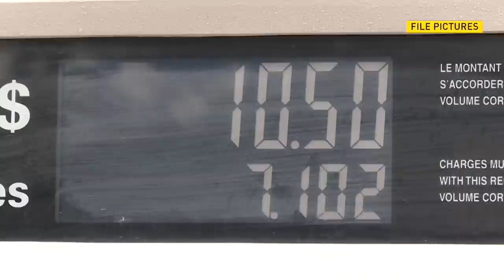'Normal' inflation likely 18 months away, personal finance writer says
Canada's annual inflation rate declined slightly in July to 7.6 per cent, but a return to normal inflation rates of two to three per cent is still about 18 months away, says personal finance writer Rubina Ahmed-Haq.